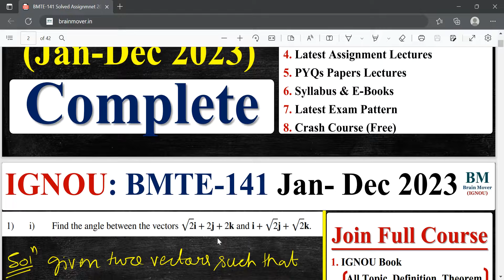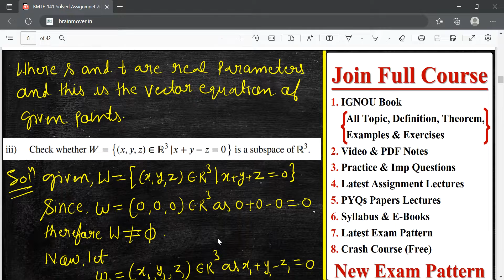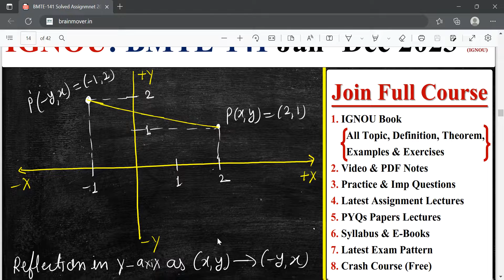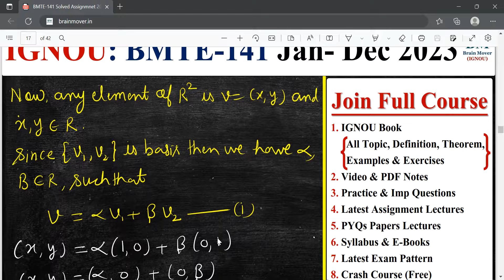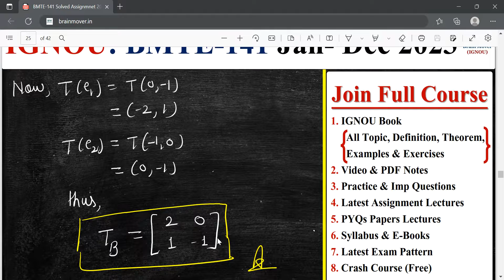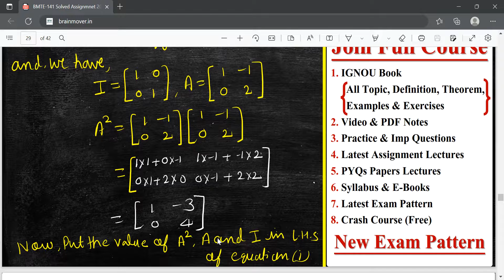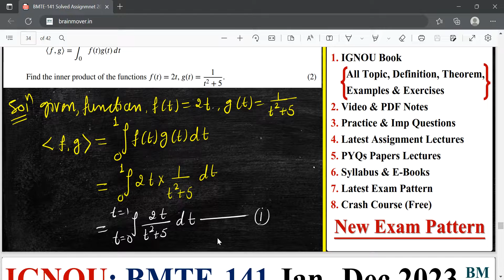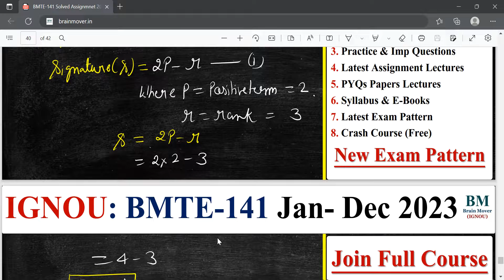BMTE 141 Solved Assignment 2023 || BMTE 141 Assignment Solution 2023 || Join Full Course | IGNOU.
Join BMTE 141 Full Course For June / Dec 2023 Exam :- (Check Website For All Details)

1. IGNOU Book (Theory, Definition Derivation, SQAs, Terminal Questions)
2. Lecture (Video) & PDF Notes
3. Important Questions Solution
4. Practice Questions Solution
4. Solved Assignment (Lectures)
5. Previous Year Questions Papers Solution (Lectures)
6. Latest Syllabus & E-Book
7. Latest Exam Pattern
8. Crash Course (Free)

BMTC 131
BMTC 131 Lecture (Theory, Definition Theorem, Examples & Exercises)
BMTC 131 Videos
BMTC 131 Notes
BMTC 131 Important Questions Solution
BMTC 131 Solved Important Questions
BMTC 131 Assignment Solutions
BMTC 131 Solved Assignment
BMTC 131 Previous Year Questions Papers Solutions
BMTC 131 Solved Previous Year Questions Papers
BMTC 131 Practice Questions Solution
BMTC 131 Important Topics
BMTC 131 Syllabus & E-Books
BMTC 131 Exam Pattern (Latest)
BMTC 131 Crash Course (All Topics, Imp Questions & PYQs)
BMTC 131 Calculus

BMTC 132
BMTC 132 Lecture (Theory, Definition Theorem, Examples & Exercises)
BMTC 132 Videos
BMTC 132 Notes
BMTC 132 Important Questions Solution
BMTC 132 Solved Important Questions
BMTC 132 Assignment Solutions
BMTC 132 Solved Assignment
BMTC 132 Previous Year Questions Papers Solutions
BMTC 132 Solved Previous Year Questions Papers
BMTC 132 Practice Questions Solution
BMTC 132 Important Topics
BMTC 132 Syllabus & E-Books
BMTC 132 Exam Pattern (Latest)
BMTC 132 Crash Course (All Topics, Imp Questions & PYQs)

BMTC 133
BMTC 133 Lecture (Theory, Definition Theorem, Examples & Exercises)
BMTC 133 Videos
BMTC 133 Notes
BMTC 133 Important Questions Solution
BMTC 133 Solved Important Questions
BMTC 133 Assignment Solutions
BMTC 133 Solved Assignment
BMTC 133 Previous Year Questions Papers Solutions
BMTC 133 Solved Previous Year Questions Papers
BMTC 133 Practice Questions Solution
BMTC 133 Important Topics
BMTC 133 Syllabus & E-Books
BMTC 133 Exam Pattern (Latest)
BMTC 133 Crash Course (All Topics, Imp Questions & PYQs)

BMTC 134
BMTC 134 Lecture (Theory, Definition Theorem, Examples & Exercises)
BMTC 134 Videos
BMTC 134 Notes
BMTC 134 Important Questions Solution
BMTC 134 Solved Important Questions
BMTC 134 Assignment Solutions
BMTC 134 Solved Assignment
BMTC 134 Previous Year Questions Papers Solutions
BMTC 134 Solved Previous Year Questions Papers
BMTC 134 Practice Questions Solution
BMTC 134 Important Topics
BMTC 134 Syllabus & E-Books
BMTC 134 Exam Pattern (Latest)
BMTC 134 Crash Course (All Topics, Imp Questions & PYQs)
BMTC 134 Abstract Algebra

BMTE 141
BMTE 141 Lecture (Theory, Definition Theorem, Examples & Exercises)
BMTE 141 Videos
BMTE 141 Notes
BMTE 141 Important Questions Solution
BMTE 141 Solved Important Questions
BMTE 141 Assignment Solutions
BMTE 141 Solved Assignment
BMTE 141 Previous Year Questions Papers Solutions
BMTE 141 Solved Previous Year Questions Papers
BMTE 141 Practice Questions Solution
BMTE 141 Important Topics
BMTE 141 Syllabus & E-Books
BMTE 141 Exam Pattern (Latest)
BMTE 141 Crash Course (All Topics, Imp Questions & PYQs)
BMTE 141 Linear Algebra

BMTE 144
BMTE 144 Lecture (Theory, Definition Theorem, Examples & Exercises)
BMTE 144 Videos
BMTE 144 Notes
BMTE 144 Important Questions Solution
BMTE 144 Solved Important Questions
BMTE 144 Assignment Solutions
BMTE 144 Solved Assignment
BMTE 144 Previous Year Questions Papers Solutions
BMTE 144 Solved Previous Year Questions Papers
BMTE 144 Practice Questions Solution
BMTE 144 Important Topics
BMTE 144 Syllabus & E-Books
BMTE 144 Exam Pattern (Latest)
BMTE 144 Crash Course (All Topics, Imp Questions & PYQs)
BMTE 144 Numerical Analysis